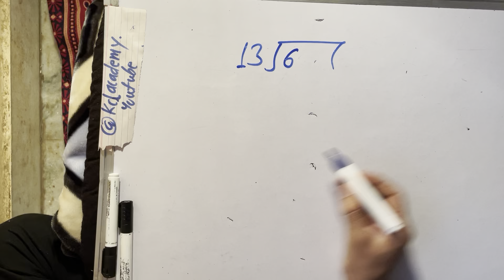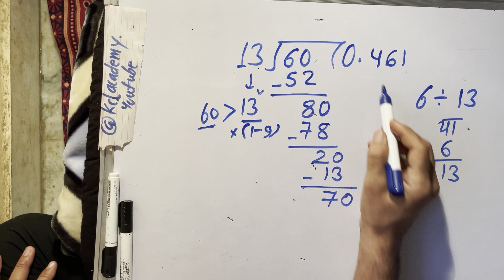6 divided by 13 | divide kaise karte hain | bhag karna sikhe (in Hindi) | Surendra Khilery